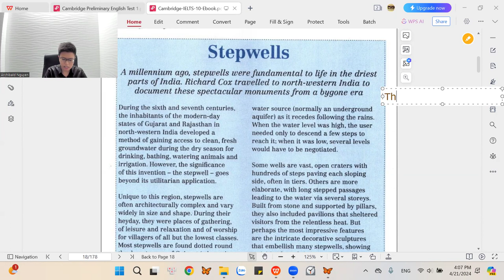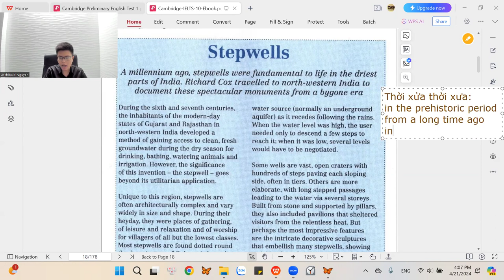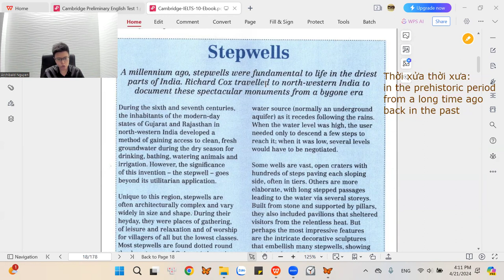Song ngữ Stepwells Vid0_Cam Ielts Cuốn10: 1st Stepwells (Đoạn INTRO)